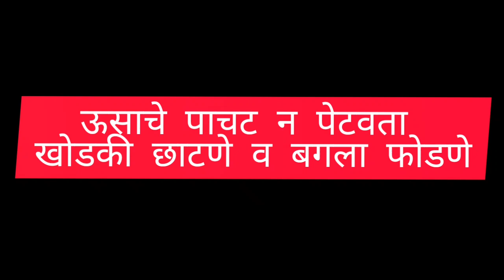ऊसाचे पाचट न पेटवता खोडकी कट करणे व बगला फोडणे | खोडवा कटर यंत्र | Ratoon Manager | Sugarcane Farm